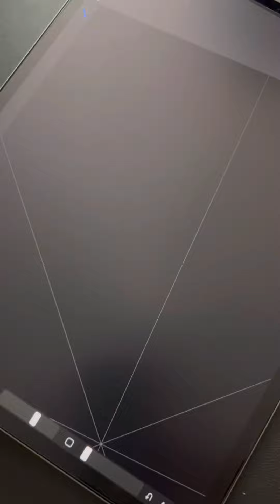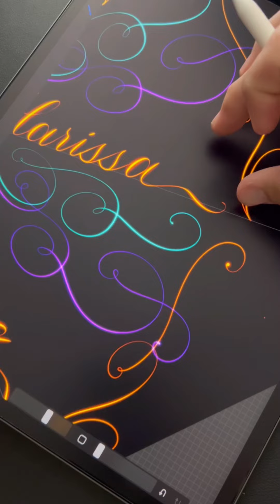Procreate Idea: Clarissa Galaxy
In this video, I used the Procreate app on an iPad to create this Name Mandala Galaxy. The brush I used is called the light pen and you will find this within the luminance set of brushes.